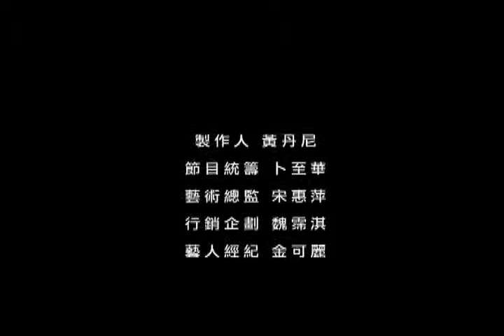養成排便好習慣（健康整點報）2011-11-25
排便順暢是每個人最重要的事情之一，只要排便一不順，會影響生理及心理，也就是便秘，專業醫師告訴您排便的重要性。